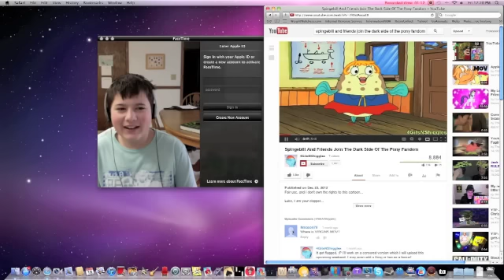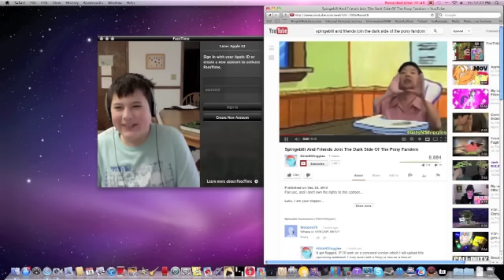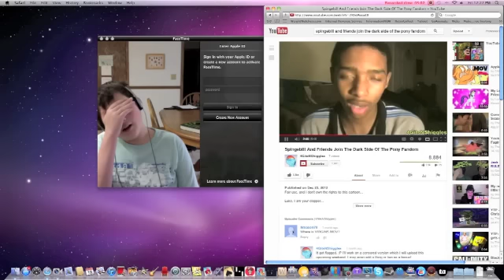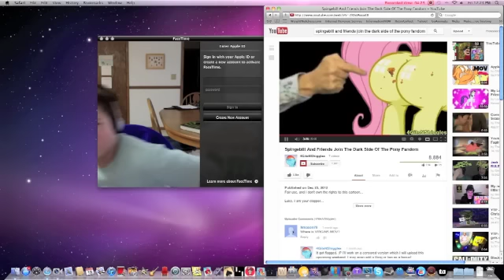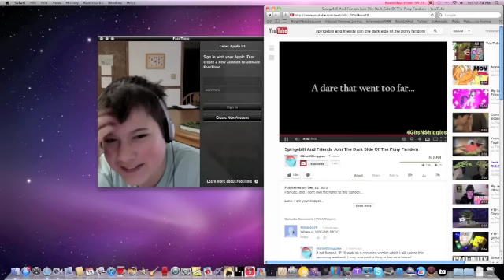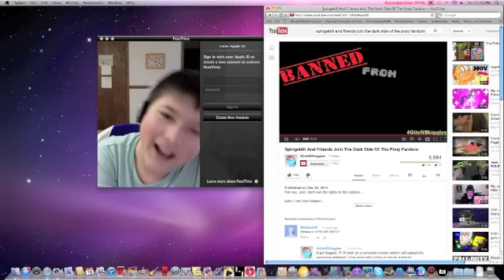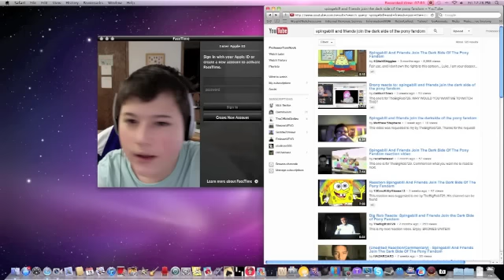My reaction to Spingebill and Friends Join The Dark Side Of The Pony Fandom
This won't end well, will it?

Original video by 4GitsNShiggles.
Requested by TheBigRob729.